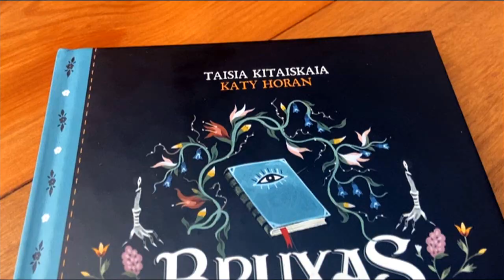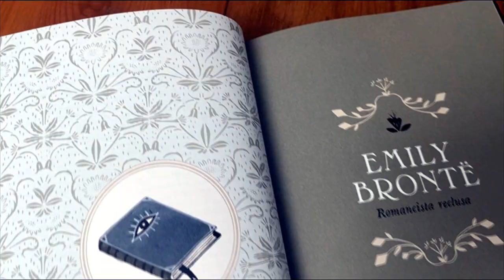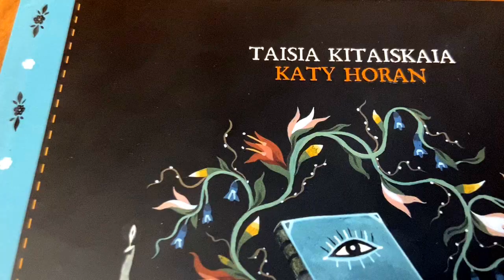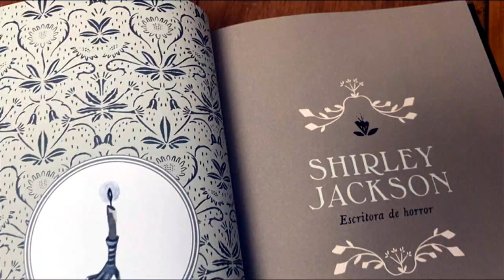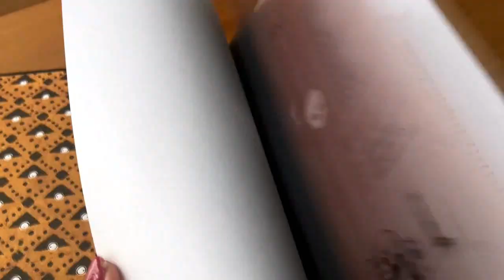BRUXAS LITERÁRIAS | As mulheres e suas palavras mágicas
LIVRO: Bruxas Literárias
Autora: Taisia Kitaiskaia
Ilustradora: Katy Horan
Tradução: Aline Zouvi
Páginas: 144
Editora: Darkside Books

SINOPSE - Se toda mulher é bruxa, o que dizer das mulheres que usaram uma dose extra de magia para tecer enredos imortais, conjurar personagens inesquecíveis e plantar poemas exuberantes como árvores frondosas? Partindo desta premissa, a autora Taisia Kitaiskaia e a ilustradora Katy Horan reuniram um coven e tanto em Bruxas Literárias, convocando autoras como Mary Shelley e Agatha Christie, passando por Safo, Emily Dickinson, Toni Morrison, Virginia Woolf, Audre Lorde, Emily Brontë e Octavia Butler. Vindas de diferentes países, culturas e épocas, estas e outras bruxas literárias formaram um círculo em DarkLove, convocando todos a lhe darem as mãos em uma celebração da força e do poder das mulheres através dos tempos. Com a chinesa Eileen Chang, acendemos uma vela para os amores naufragados. A iraniana Forugh Farrokhzad nos desafia a provar a poção mágica das novas paixões. A argentina Alejandra Pizarnik nos mostra como transitar entre os fantasmas da memória. As palavras encantadas da poeta hindu Mirabai carregam nossos anseios como fumaça de incenso e a japonesa Yumiko Kurahashi nos ensina a abraçar a mulher selvagem que mora em todos nós. Reunindo trinta autoras de todos os cantos do mundo, Bruxas Literárias recria essas escritoras como as feiticeiras das palavras que elas são: mulheres ousadas, de criatividade e originalidade ímpares. Cada perfil é apresentado com três instâncias imaginativas das autoras, seguidas por breve biografia e sugestões de leitura. Para a edição brasileira, a DarkSide® Books apresenta uma galeria especialíssima, com três bruxas literárias nacionais: Carolina de Jesus, Clarice Lispector e Lygia Fagundes Telles. Recriadas com as ilustrações fascinantes e enigmáticas de Gabee Brandão, a tríade brasileira ganha vida eterna nas páginas deste livro encantador e enfeitiçado. Com texto lírico e valente, afinado com a alma DarkLove, Bruxas Literárias abrasa nossa chama interior com um livro-oráculo que nos guia à nossa essência mágica. Coleção Magicae na DarkSide Books Magicae celebra a vida, as fases da lua, as marés internas e os mistérios dos oráculos. Livros repletos de encantamento que honram os poderes ancestrais e cultuam as leis da natureza. A magia que mora no farfalhar das folhas, na alquimia dos aromas, no sopro do vento e no virar das páginas também existe em todos nós. Magicae é o reencontro com a nossa própria essência.